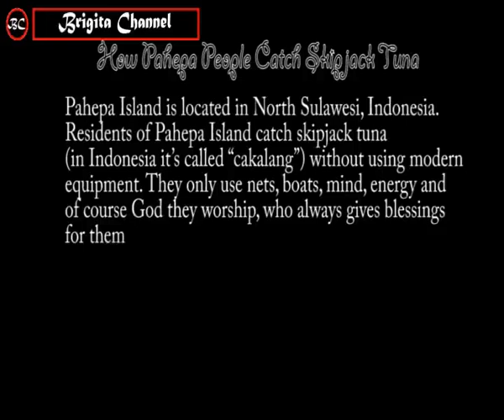How Pahepa People Catch Skipjack Tuna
Pahepa Island is located in North Sulawesi, Indonesia. Residents of Pahepa Island catch skipjack tuna (in Indonesia it’s called “cakalang”) without using modern equipment. They only use nets, boats, mind, energy and of course God they worship, who always gives blessings for them.